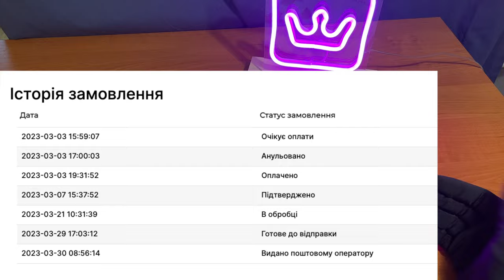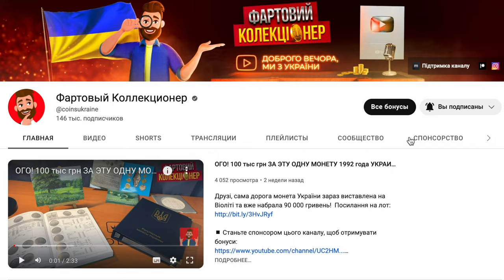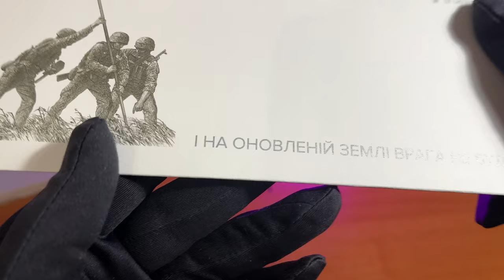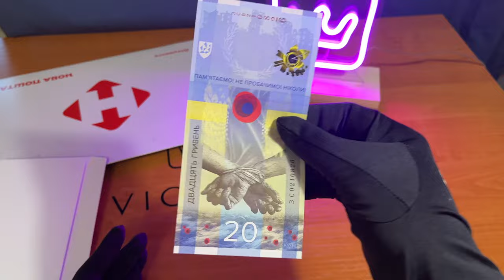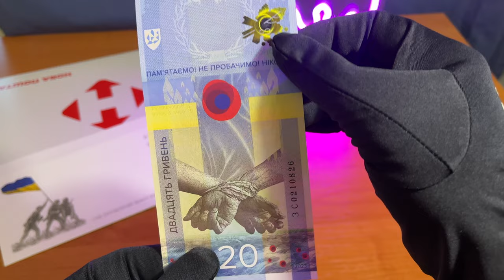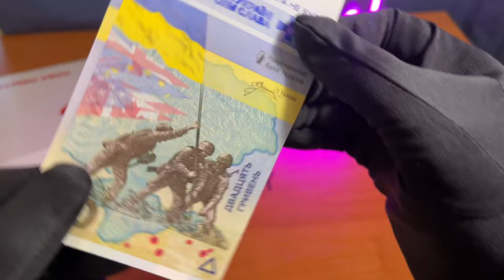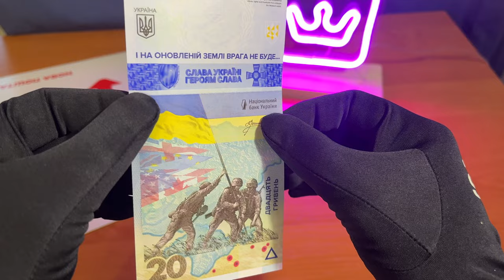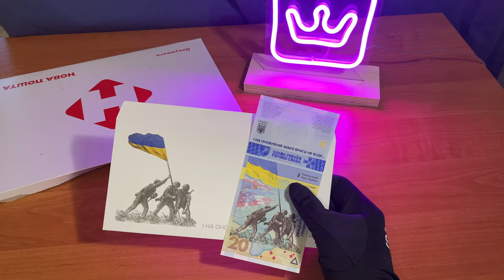Нарешті нові 20 гривень посилка з НБУ! ПАМ’ЯТАЄМО! НЕ ПРОБАЧИМО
❗Вкрай важливий збір на бінокуляр нічного бачення для водіїв медичних евакуторів 93 бригади "Холодний Яр"

Вони зараз в самому пеклі Бахмута.
Цей пристрій дозволяє рятувати Воїнів в ночі, в темряві при виключених фарах, не видаючи себе.

💳Номер картки банки
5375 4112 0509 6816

Андрій Пишний 23 лютого 2023 року презентував нову пам’ятну банкноту “ПАМ’ЯТАЄМО! НЕ ПРОБАЧИМО!”, присвячену боротьбі України проти російських загарбників та увічненню сили духу українського народу, його стійкості, незламності та героїзму.

Пам’ятна банкнота “ПАМ’ЯТАЄМО! НЕ ПРОБАЧИМО!” номіналом 20 гривень вводиться в обіг 23 лютого 2023 року. Ця банкнота унікальна та не схожа на звичайні українські банкноти, адже має яскравий та виразний дизайн, виконаний вертикально. Пам’ятна банкнота має серію ЗС з номерами 0000001–0300000 та підпис Голови Національного банку України Андрія Пишного. Вона є законним платіжним засобом та обов’язкова до приймання усіма фізичними і юридичними особами без будь-яких обмежень на всій території України за всіма видами платежів. Водночас її тираж – обмежений, він становить 300 тисяч штук, що додає банкноті колекційної цінності (зокрема, з яких: 200 000 шт. – у сувенірній упаковці; 99,9 тис. шт. – у конвертах). Придбати пам’ятну банкноту “ПАМ’ЯТАЄМО! НЕ ПРОБАЧИМО!” можна буде в інтернет-магазині нумізматичної продукції НБУ. Банкноти з першої частини тиражу будуть доступні для купівлі, починаючи з 24 лютого 2023 року. Надалі, в міру їх виготовлення, банкноти знову додаватимуться до асортименту інтернет-магазину, щоб задовольнити потреби якомога більше клієнтів. Крім того, наприкінці березня банкнота надійде для реалізації до банків-дистриб’юторів.

Про дизайн банкноти

 Основним зображенням лицьового боку пам’ятної банкноти є постаті трьох українських військових, які встановлюють Державний Прапор України (фото “Українські воїни підіймають прапор” автора Олександра Смірнова) на тлі фрагментів карти України та прапорів країн, які підтримують Україну. Угорі – такі тексти українською і англійською (між текстами – лавровий вінок): "24 лютого 2022 року повномасштабним вторгненням російської армії розпочався новий етап збройної агресії проти України. Народна війна за незалежність і суверенітет України триває з 2014 року. Це також війна за цивілізаційний вибір: Україна відстоює свою приналежність до європейської цивілізації і водночас – ті засадничі цінності, права і свободи, що лежать в основі західного світу; On 24 February, a new stage of armed aggression against Ukraine began with a full-scale invasion of Ukraine by the russian army. The people’s war for the independence and sovereignty of Ukraine has been going on since 2014. This is also a war for a civilizational choice: Ukraine is defending its place in European civilization, and at the same time fighting for the fundamental values, rights and freedoms that underpin the Western world". Під лавровим вінком розміщено напис: І НА ОНОВЛЕНІЙ ЗЕМЛІ ВРАГА НЕ БУДЕ… та полімерну стрічку, що містить: знак гривні, знак Національного банку України, шеврон Збройних Сил України, емблему Збройних Сил України та написи: СЛАВА УКРАЇНІ, ГЕРОЯМ СЛАВА. Цифрове позначення номіналу – 20 (унизу ліворуч), вертикальний напис ДВАДЦЯТЬ ГРИВЕНЬ (праворуч від воїнів) та стилізований степ із квітами маку – пам’ять про полеглих захисників України. Основне зображення зворотного боку пам’ятної банкноти – стилізована композиція, що уособлює фізичні страждання та духовні переживання українців в окупації – зв’язані руки за спиною, за якою вгадується постать зі слідом від кулі у вигляді маку (автор дизайну Сергій Мішакін), обабіч якої – стилізовані крила з полум’я свічок; угорі на тлі абрисів зруйнованих будівель – терновий вінок, символ мучеництва, праворуч від якого – захисний елемент, кольорова композиція, що поєднує зображення калини та протитанкового їжака. Також на зворотному боці банкноти міститься напис: “ПАМЯТАЄМО! НЕ ПРОБАЧИМО! НІКОЛИ!” (під терновим вінком) та зображена своєрідна алюзія – стилізовані маки, що уособлюють криваві сліди від куль. Створив дизайн цієї пам’ятної банкноти заслужений художник України Володимир Таран.